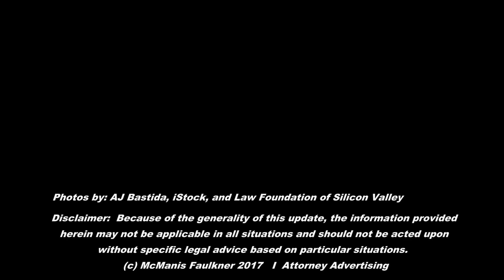2017 08 02 AB Just Took the Bar Now What Vlog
You just took the bar exam.  You have survived hundreds of hours of studying.
So, what now?  For months you have meticulously scheduled every single day - when to wake up, what to eat, when to study, what time to go sleep, etc.  If you are anything like me, you may feel lost now that the bar is over.  To make matters worse, the bar results are not released for months.  What to do with all this free time?
Here are few suggestions of things to do while waiting for bar results:
- Treat Yourself;
- Reconnect with Loved Ones;
- Refocus on Your Health;
- Clerk/Volunteer; and
- Network.
Good luck with your bar results!